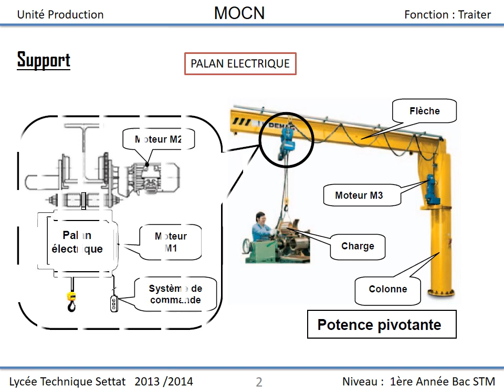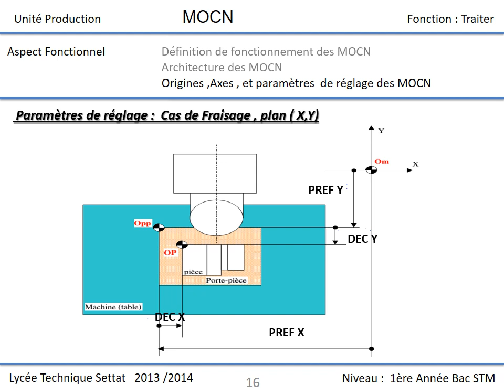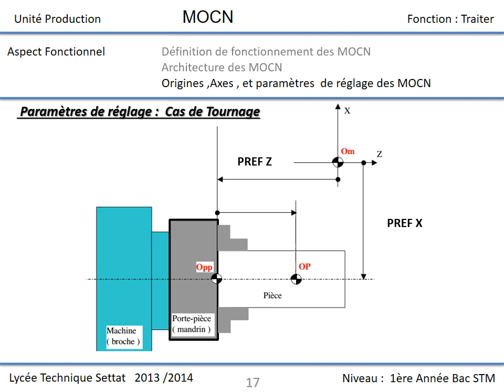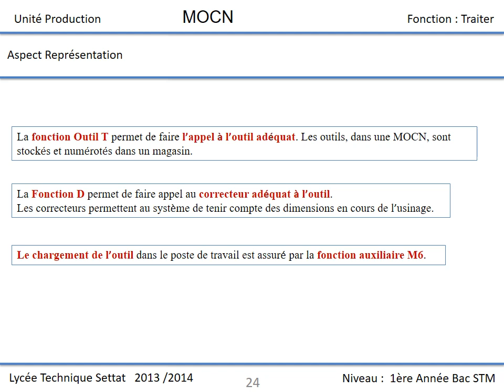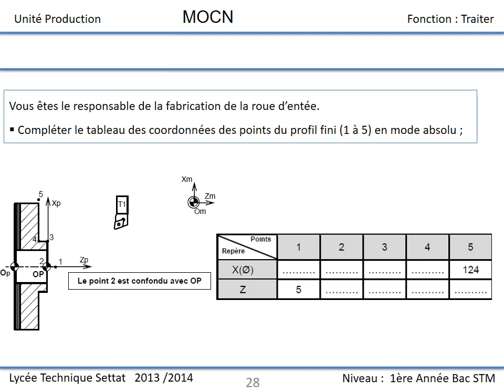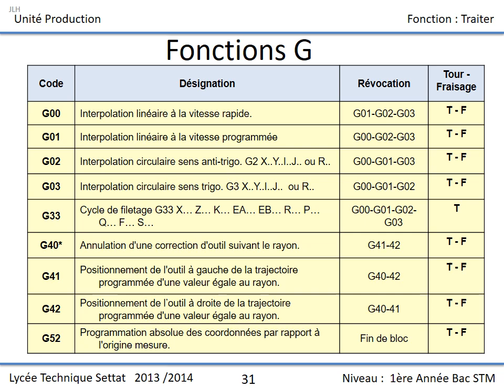Introduction programmation machines outils à commande numérique (MOCN)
cours sur la programmation des machines